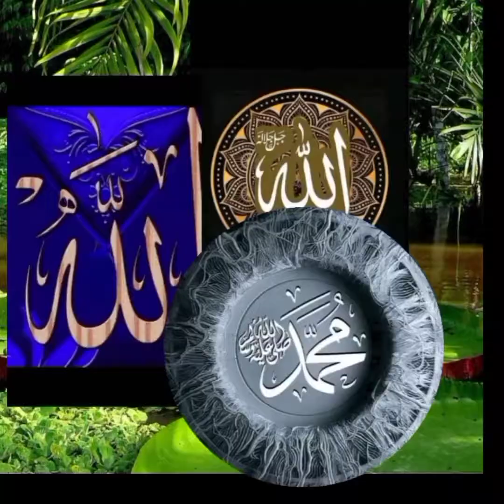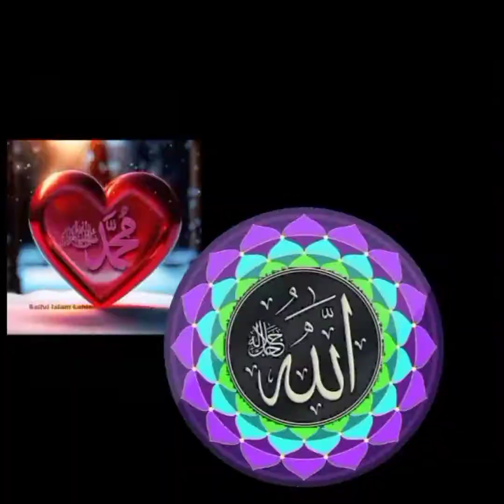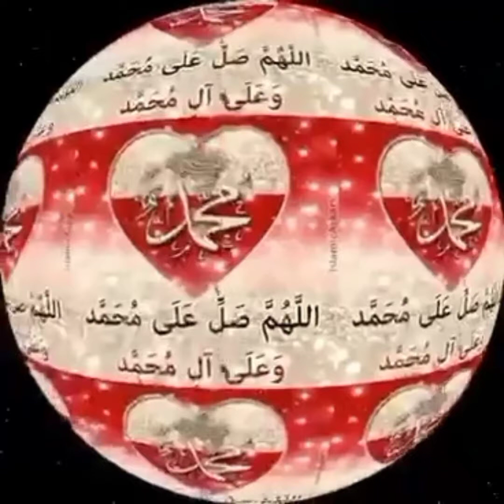Mash Allaha |||Subhan Allaha |||Bhuat he khbsorat|| Salam Ghazlani valog|| YouTube ||Love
8:20 S
Description
Beautiful quran recitation, surah Al
rehman with urdu translation by Qari abdul
basit,quran tilawat,
Likes
9 Makkah Al-Mukarramah
561,869
Music
Views
SONG
ARTIST
Apr 3
Beautiful quran recitation, surah Al rehman with urdu
translation by Qari abdul basit,quran tilawat,
2023
X
Want to learn arabicl/l quran the right way??Do you want to
be able to read,recite and understand the noble quran??
Than you have come to the right place.
Learn quran with tajweed rules, sample and easy ...more
Surah Ar Rahman High quality lal ö)u